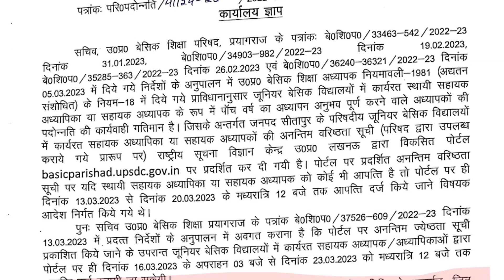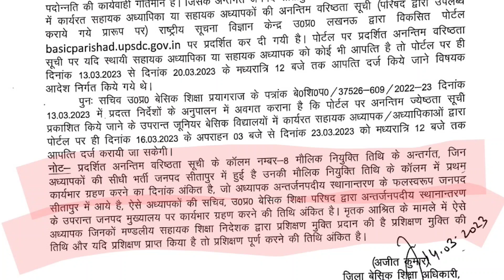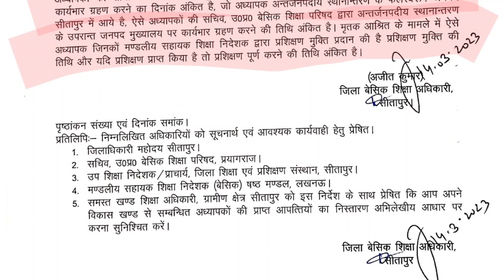मौलिक नियुक्ति तिथि के संबंध में स्पष्ट आदेश ,देखे कैसे प्रभावित करेगा कालम 8 पूरी वरिष्ठता सूची